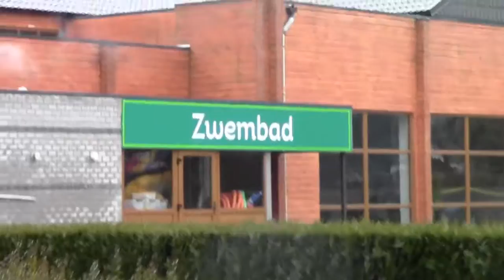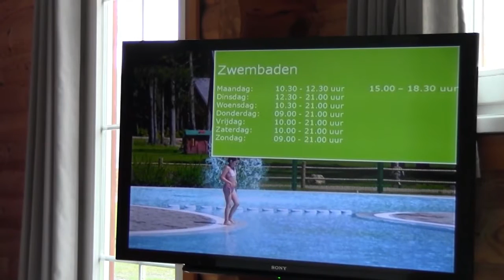vakantie dag 5&6 bij landalpark zutendaal